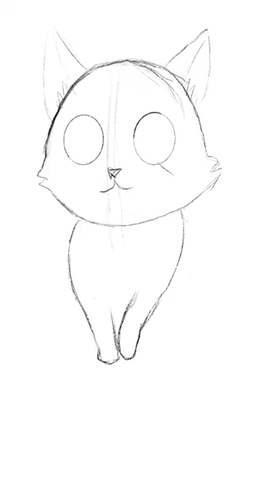cute kitten, tutorial in yt channel.